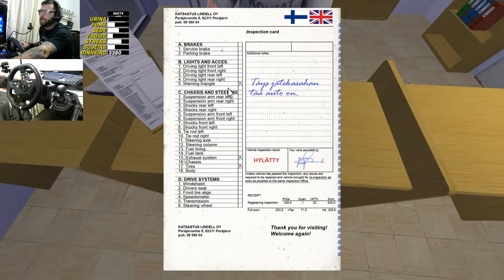My Summer Car - SATSUMA TURBÃO Save game do carro montado tunado - varios rachinhas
Acesse o canal  louz Games como o cara teve todo o trabalho de montar o carro da uma força se increve la no canal não custa nada e o link estará na descriçao do video dele com a vistoria feita esse save é sem o quebra da vistoria e assista o video pra descobrir o defeito da luz do motor! hehehe

➨ OS INSANOS